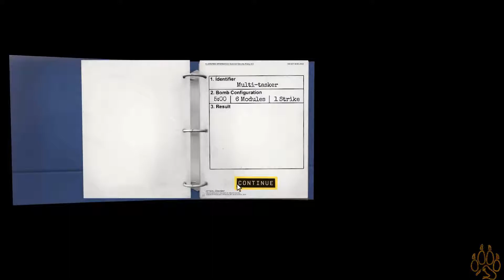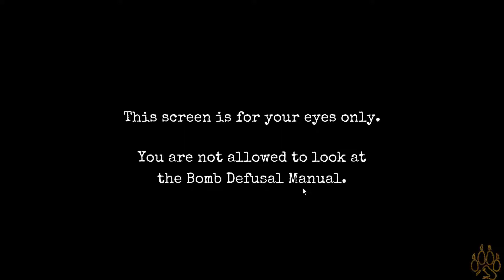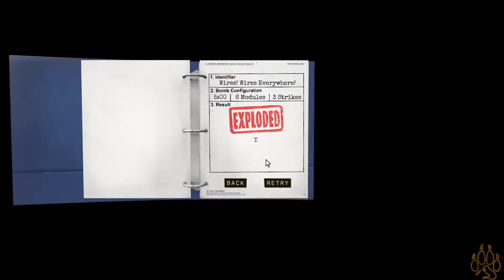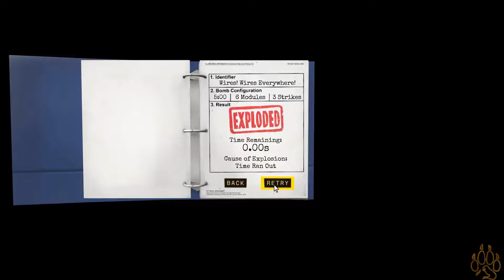Keep Talking & Nobody Explodes- With Special Guest: Episode 10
Keep Talking & Nobody Explodes
Pressure keeps building

Playing with a special guest, Danielle

Danielle'e Instagram: Zerokidsandcounting